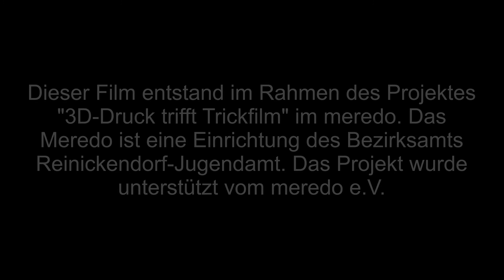Weihnachtsmann und Co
Dieser Kurzfilm entstand im Projekt "3D-Druck trifft Trickfilm" in der Einrichtung meredo. Weiter Informationen finden Sie auf unserem Blog